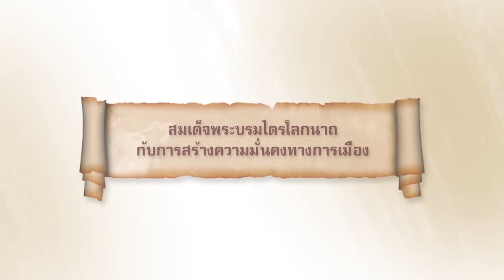nu024 vdo u01 203